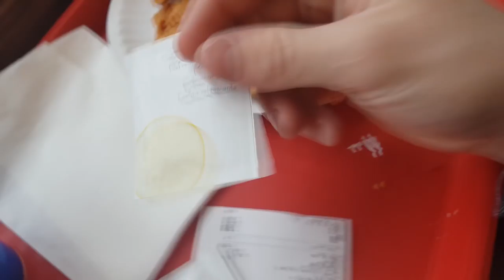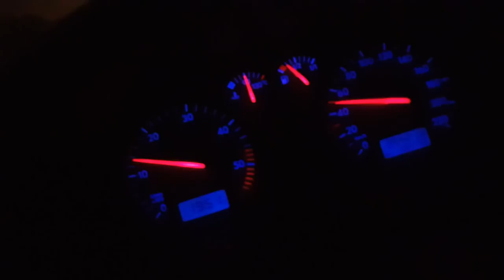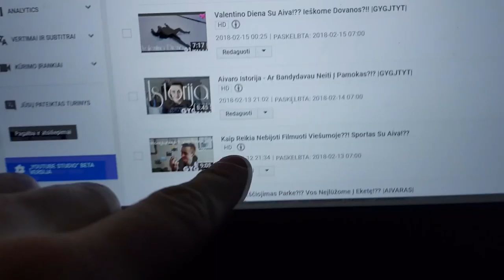Oi Tie Greito Maisto Restoranai |AIVARAS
Na šiandien jau gyvas ir normaliai galiu rašyti šią žinutę, nes vakar buvo neįtikėtinai sunku, ta prasme nieko neatsimenu, toks išvargęs buvau, kad wow, bet šiandien buvo visai nebloga diena, man patiko. Iki ryt :)

"GYGJTYT"